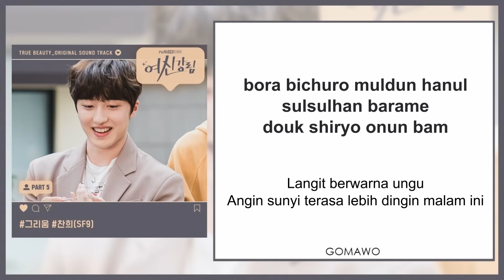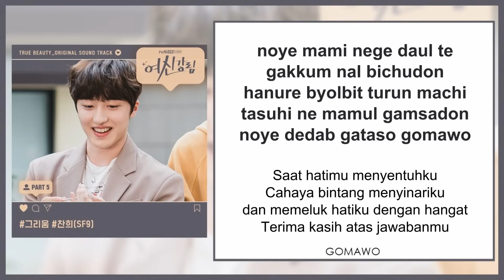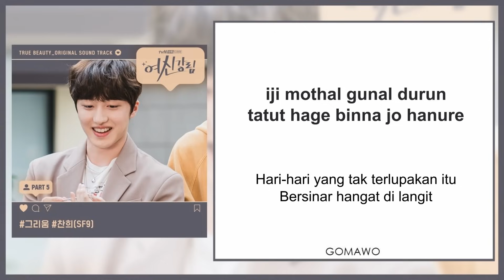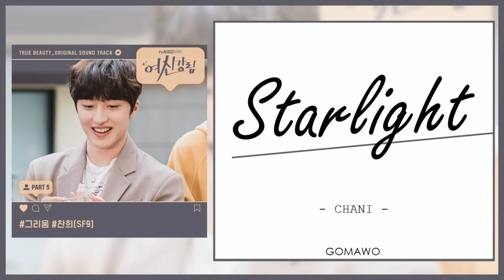CHANI (SF9) - Starlight (OST True Beauty) EASY LYRICS/INDO SUB by GOMAWO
Chani (SF9) - Starlight
(OST True Beauty)
Korean & Indonesian Easy Lyrics

Credit:
-. Official Audio: OST True Beauty
-. Video by GOMAWO
-. Lyric: Naver, Colorcodedlyrics, Kpop Translation, Genius, etc